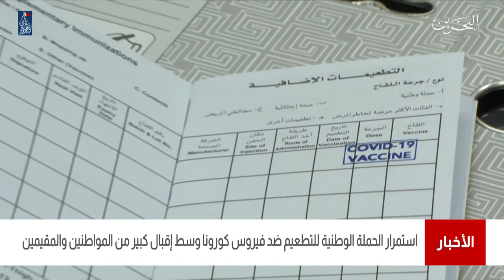البحرين مركز الأخبار : إستمرار الحملة الوطنية للتطعيم ضد فيروس كورونا وسط إقبال كبير 21-12-2020